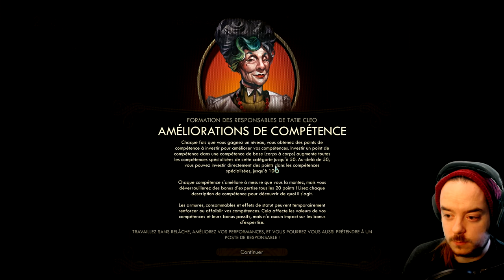The Outer Worlds | Méchant Han Solo ! | #1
Nouvelle série sur la chaîne : The Outer Worlds!
Habituellement je joue le mec gentil, d'entrée de jeu, cette fois je prouve que ce sera pas le cas xD

Alors tu kiffe? Oublie pas de Liker, Partager, et Obéir :p